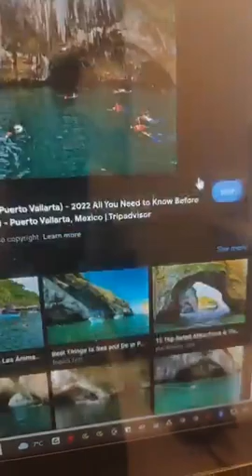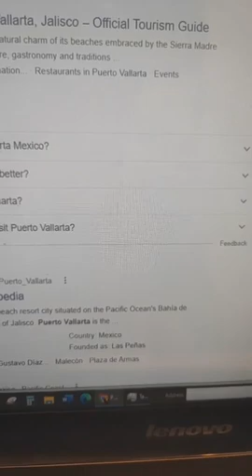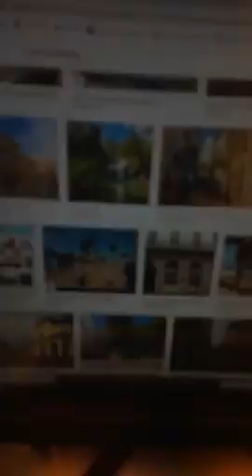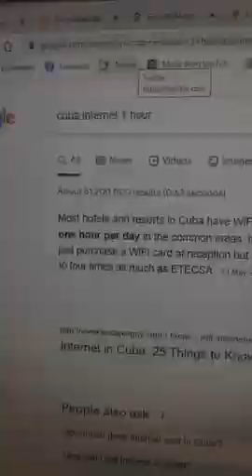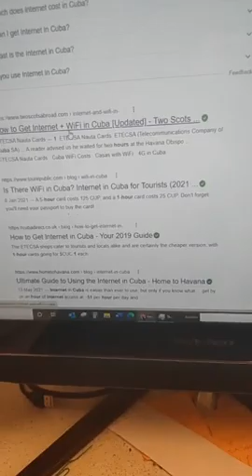Thanks to all my people